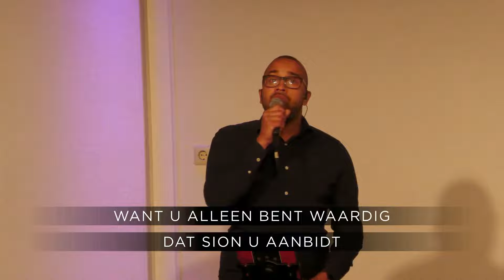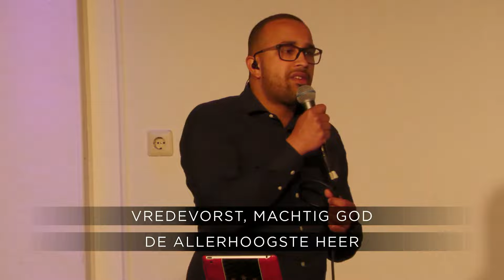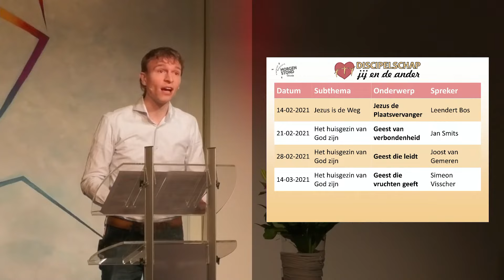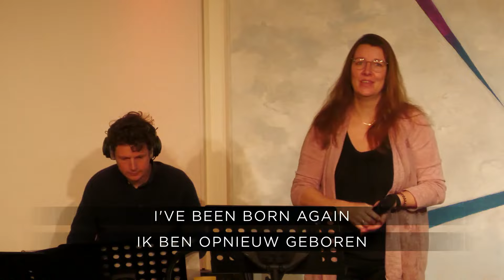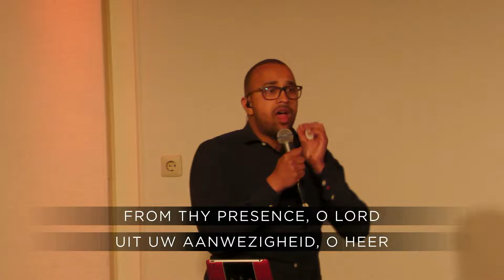Eredienst 14 maart 2021 | Simeon Visscher | PGM Gouda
Teksten:
- Lukas 11:5-13